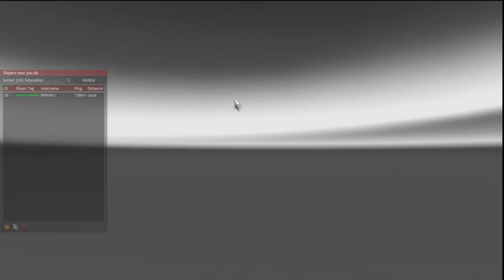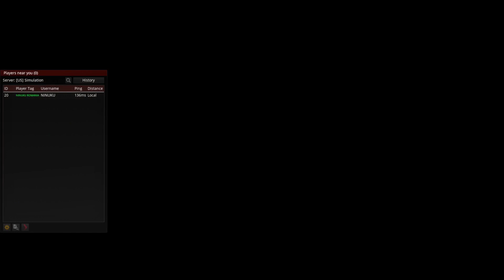American Truck Simulator #50 Cedar City-Yakima DRIVING AND MUSIC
Salutari, numele meu este Florin, fac asta din placere, daca va place ce postez abonati-va si dati si voi un like.
SPECIFICATII LAPTOP

ASUSTeK ZenBook UX450FDX_UX480FD
NVIDIA GeForce GTX 1050 with Max-Q Design
8,00 GB RAM
Windows 11 Home 64 biti (10.0, compilarea 22621) versiunea 22H2